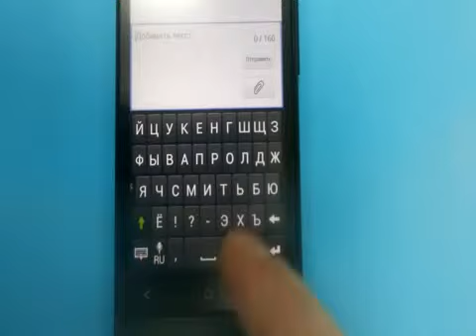Смена раскладки клавиатуры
Смена раскладки клавиатуры HTC без помощи стандартных кнопок клавиатуры